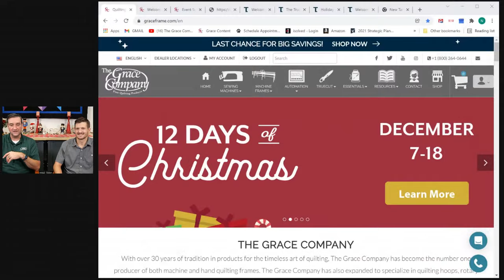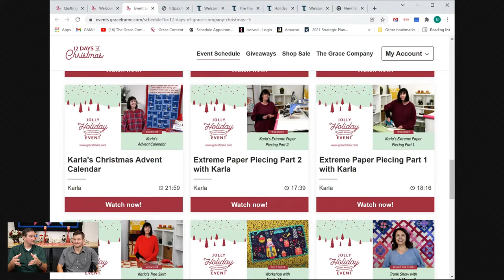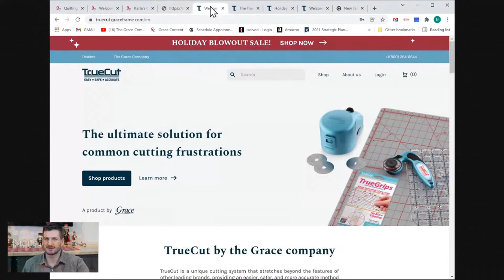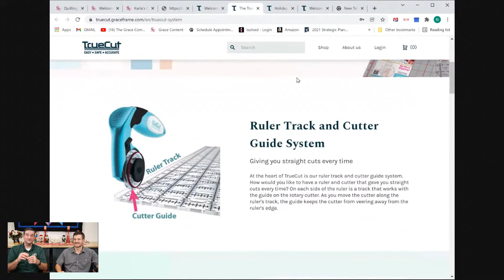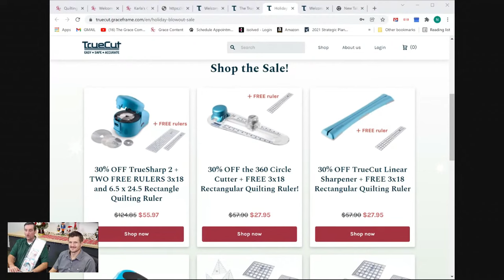12 Days of Christmas with Grace - 11th Day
Come here at 10am MST to see the winner of our 12 Days of Christmas daily giveaway! Then, even if you don't win, we'll announce an exclusive discount on a product that's good for today only!! Tune in for 15 minutes today to experience it all--the giveaways, exclusive deals, holiday cheer...and a partridge in a pear tree.